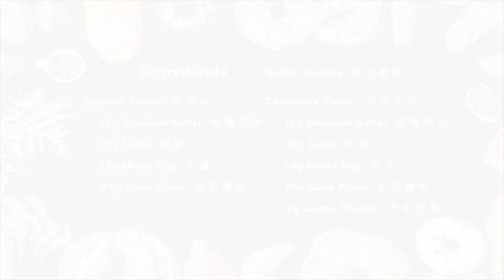[SUB] Bite-Size Button Cookie | 鈕扣餅乾 | BoBo Cooking | ASMR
Check us out on Facebook, Instagram 💕歡迎到我們的臉書/IG:
Below is the detailed recipe
Ｂｕｔｔｏｎ　Ｃｏｏｋｉｅ
鈕扣餅乾

Ingredients 材料:

Original Flavor 原味 奶油味:
＊Unsalted Butter無鹽奶油: 15 g
＊Sugar 砂糖: 10 g
＊Whole Egg全蛋: 15 g
＊Cake Flour低筋麵粉: 40 g

Chocolate Flavor 巧克力味:
＊Sugar 砂糖: 30 g
＊Cake Flour低筋麵粉: 30 g
＊Cocoa Powder巧克力粉: 8 g

How to make 做法:
＊Whisk the butter & sugar until fluffy
　奶油 + 糖 打發
＊Stir in egg * make sure it is completely mixed with the butter
　加入全蛋攪拌均勻
＊Add in flour (cocoa powder) to the mixture
　加入低粉 (可可粉) 壓拌均勻
＊Harden in the fridge for at least 1 hour
　麵團冰冰箱 1個小時以上才可以使用
＊Roll it flat & cut the cookie to 2 cm each
　桿平之後即可用圓形器具切麵團 每一個大小2公分
＊Bake at 300 F for about 15 minutes
　300F 烤15分鐘左右
BoBo Team:
＊Grace (Master Chef)
＊Chianson (Cameraman / Video Editor)
＊Wei (Director / Video Editor )